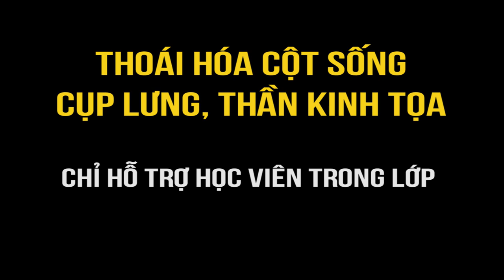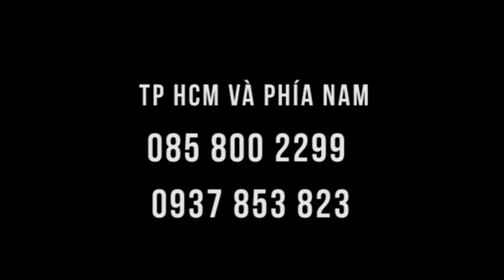34 NĂM đau thần kinh tọa